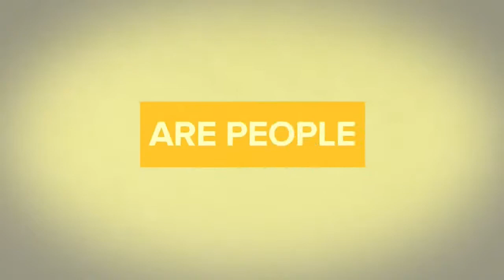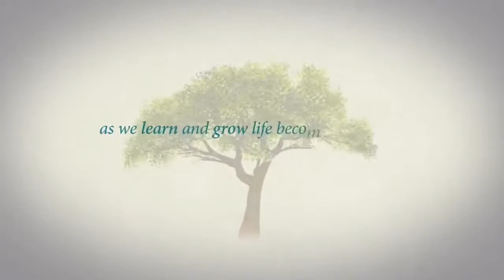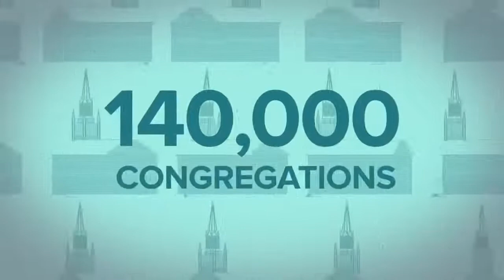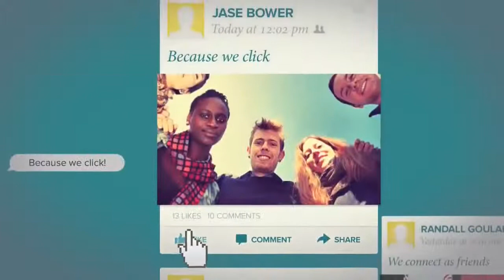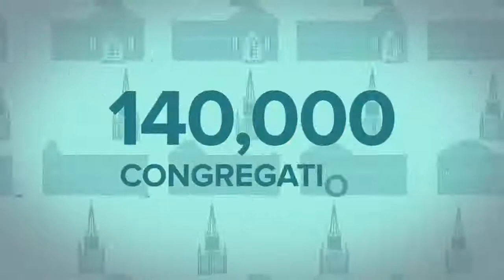VOP ON THE AIR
Bible Correspondence Course